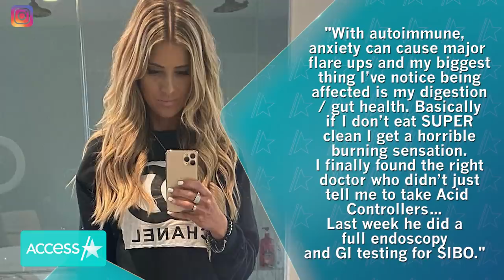Christina Haack Reveals She Underwent Full Endoscopy & Has Been Suffering 'Extreme Stomach Pain'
Christina Haack is opening up about her health. The HGTV star took to Instagram on Thursday to reveal that she's been experiencing health issues since 2016, sharing about stomach pains she's suffered on and off over the years. "I’ve suffered on and off since 2016 with extreme stomach pain. It has been written off as stress and doctors have tried to put me on all the pills / meds but luckily I realized masking it wasn’t the answer. I wanted to fix the problem so I really focused on my nutrition.